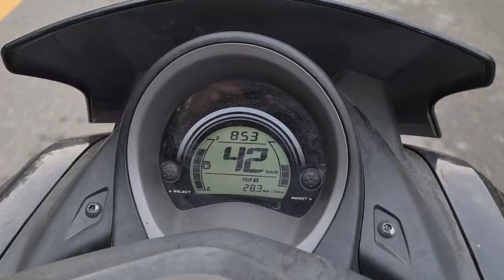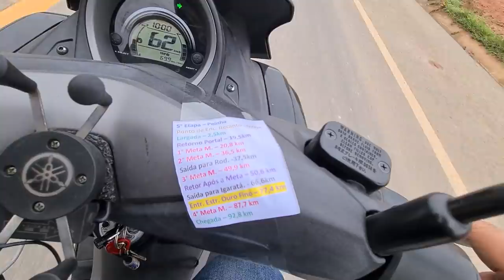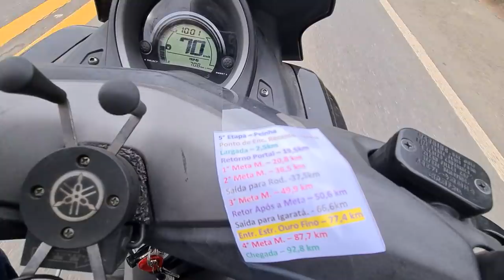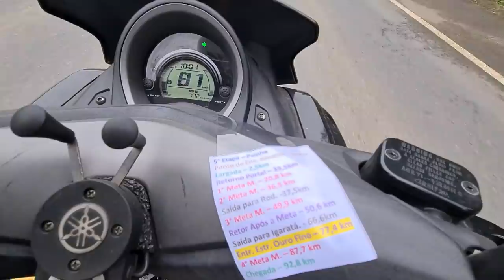A MELHOR PROVA DE CICLISMO DO ANO - FARRAPOS ETAPA 5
Etapa 5 da volta de Farrapos foi sensacional, até o momento podemos dizer que foi a melhor prova do ano, teve fuga, teve trabalho em equipe e muita emoção do jeito que gostamos.